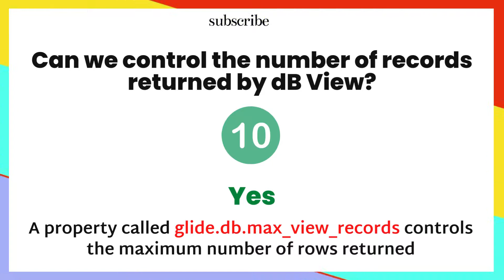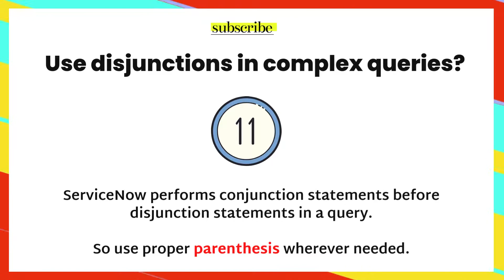ServiceNow Database views | ServiceNow Interview Questions